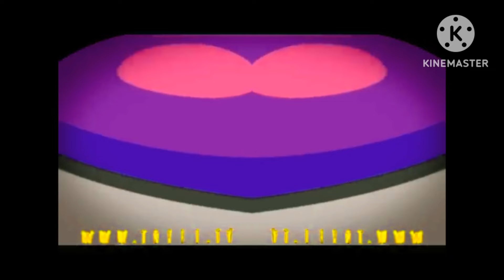الجزرة | طيور الجنة In G Major 19